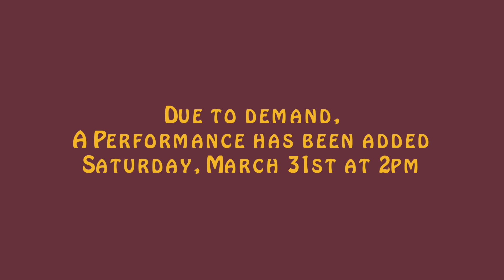COMING OF AGE: Critics' Response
Now playing through April 8th, 2018

Ian is returning from a book tour to visit his elderly father John, a renowned Dickens scholar, and most recently, a grief stricken widower. Ian is alarmed to find John confused and disoriented. He has forgotten Ian was coming, and in fact, seems anxious to get rid of him, not withstanding Ian's 6 hour drive from Manhattan. And yet, the house seems strangely tidy. And John is wearing a new tie. And then a young woman, Deirdre, lets herself in the front door with an armload of groceries. Deirdre? Who is Deirdre? And why have Ian's mother's things been relegated to the spare room? This serious comedy by Kate Hawley (COMPLICATIONS FROM A FALL) is an exploration of love and renewal.